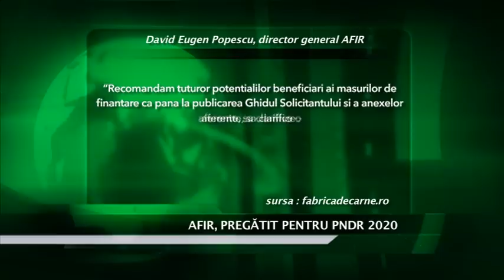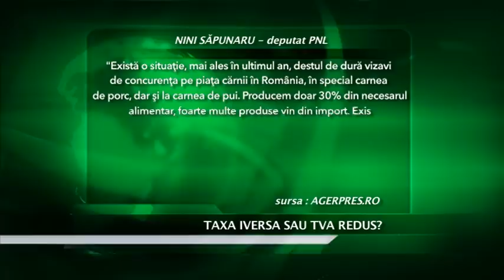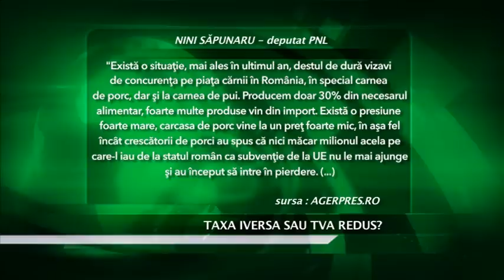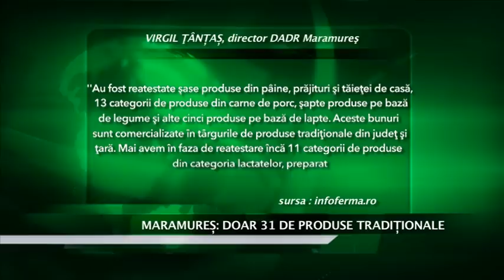Jurnalul de Agricultura cu Ion Cioroianu (AFR) despre NEONICOTINOIDE